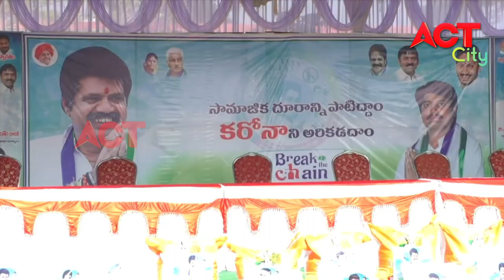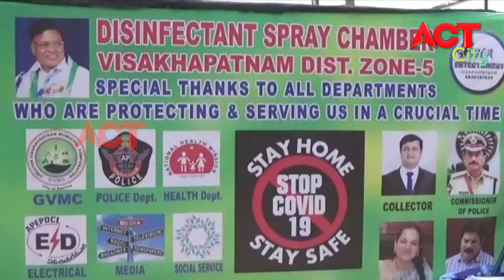EVENING ACT CITY VIZAG NEWS 13-04-20